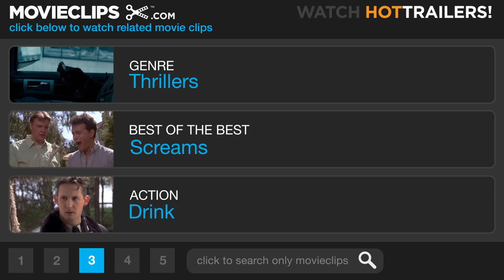Clue (1/9) Movie CLIP - Over His Dead Body (1985) HD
CLIP DESCRIPTION:
Mr. Boddy (Lee Ving) encourages the guests to murder Wadsworth (Tim Curry), only to end up a victim himself.

FILM DESCRIPTION:
In this spoof of McCarthy-era paranoia and 1950s wholesomeness, the characters and plot are drawn from the popular Parker Brothers board game of the same name. On a dark and stormy night in 1954, six individuals with ties to Washington are assembled for a dinner party at the swanky mansion of one Mr. Boddy (Lee Ving). Boddy's butler, Wadsworth (Tim Curry), assigns each guest a colorful name: Mr. Green (Michael McKean), Col. Mustard (Martin Mull), Mrs. Peacock (Eileen Brennan), Professor Plum (Christopher Lloyd), Miss Scarlet (Lesley Ann Warren), and Mrs. White (Madeline Kahn). Two additional servants, the Cook (Kellye Nakahara) and Yvette, the maid (Colleen Camp), assist Wadsworth as he informs the guests that they have been gathered to meet the man who has been blackmailing them: Mr. Boddy. When Boddy turns up dead, however, the guests must try to figure out who killed him so they can protect their own reputations and keep the body count from growing. Three separate endings were filmed for Clue and shown in different theaters; all three are collected for the video edition. Although the film is set in the 1950s, the original Clue game was actually devised by Anthony Pratt, a clerk in Leeds, England, to pass the time during World War II air-raid drills. First released in 1946 under the name Cluedo by British manufacturer Waddington's, Clue was renamed and released in the U.S. in 1949. Today, Clue/Cluedo is marketed in 70 countries around the world and has been adapted into a British game show and an off-Broadway musical.

CREDITS:
Cast: Tim Curry, Christopher Lloyd, Michael McKean, Martin Mull, Lee Ving, Eileen Brennan, Madeline Kahn, Lesley Ann Warren
Producers: Jeffrey Chernov, George Folsey Jr., Peter Guber, Debra Hill, John Landis, Jon Peters
Screenwriters: John Landis, Jonathan Lynn, Anthony E. Pratt